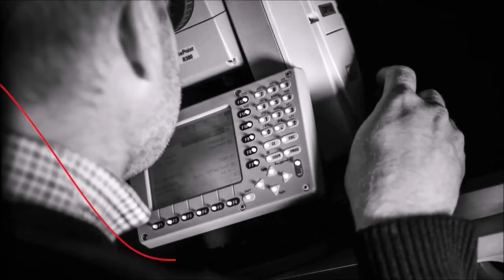voeux 2018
Les voeux 2018 de toute l'équipe du cabinet Angle et Mont